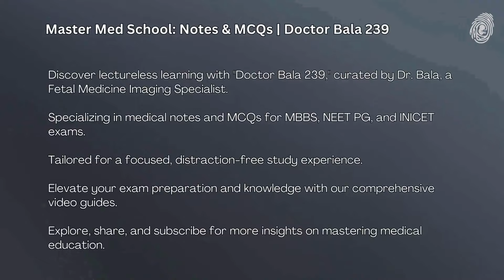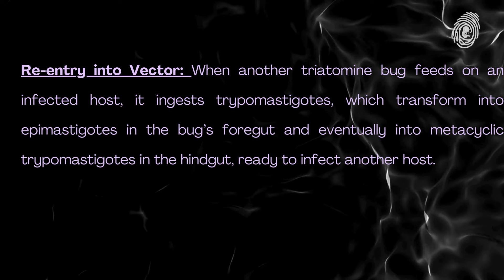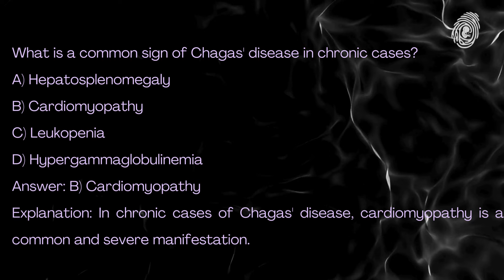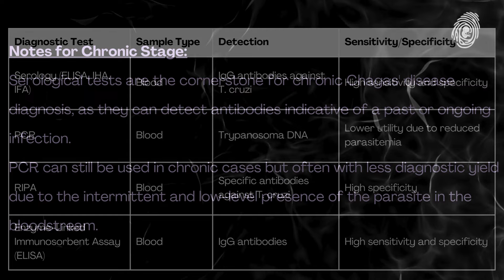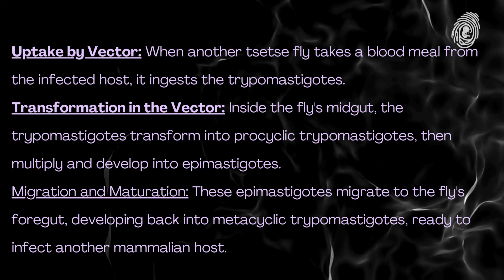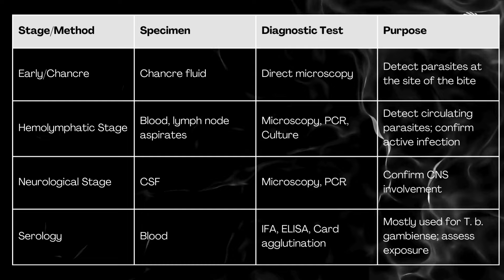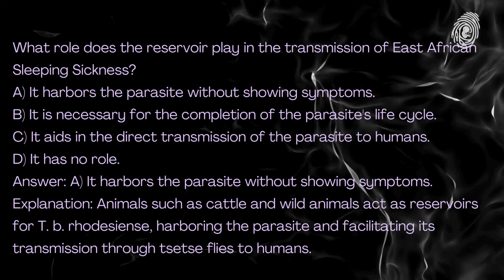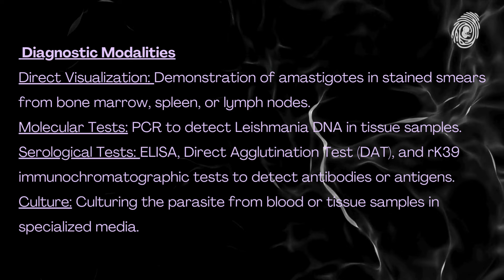Trypanosomiasis | Easy Notes & MCQs -MBBS, NEET PG, INICET I Dr.Bala | Microbiology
Dive into the intricate world of Trypanosomiasis with Dr. Bala's latest medical notes video series! We cover both American (Chagas’ Disease) and African (Sleeping Sickness) Trypanosomiasis, detailing the life cycles of Trypanosoma cruzi and T. brucei. Unpack clinical stages, diagnostic methods, and effective treatments tailored for MBBS and NEET PG students. Whether you're preparing for exams or simply enriching your knowledge, these notes are crafted to help you excel. 📚✨ . No lecture .